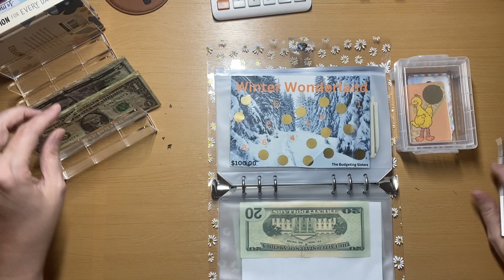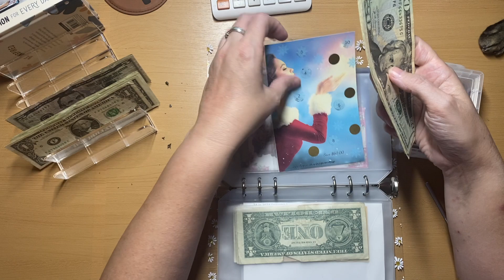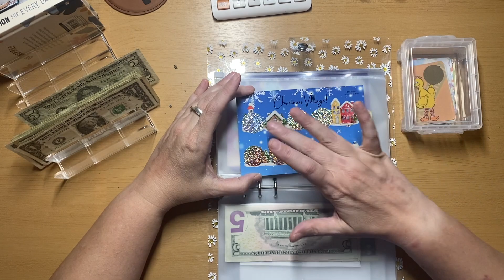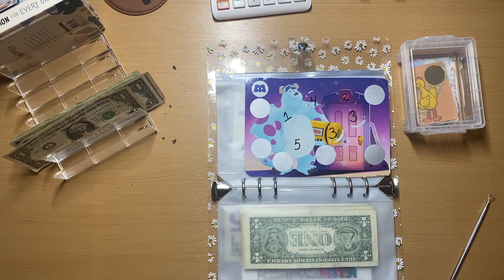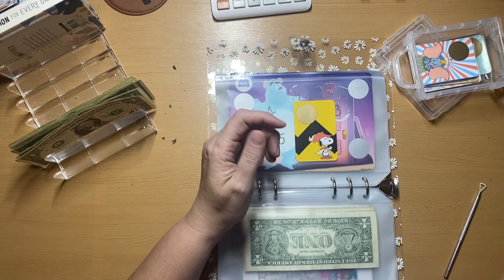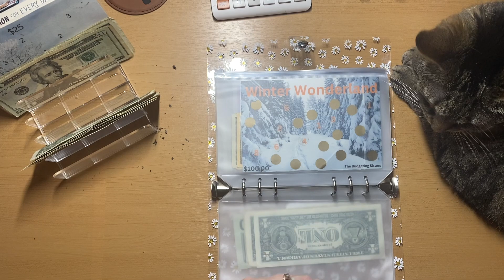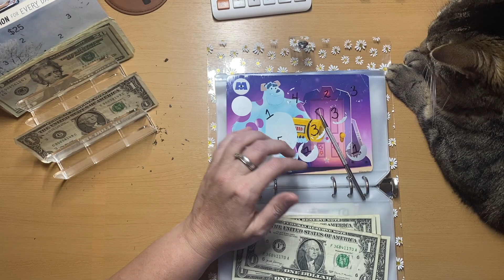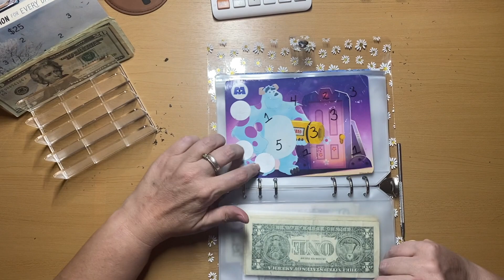Scratch Off Saturday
Join April as she takes a few minutes to go through her stack of scratch offs and picks out a few that are almost done.

You can pick up these scratch off through our Etsy page over at:
BudgetingSistersShop.Etsy.com